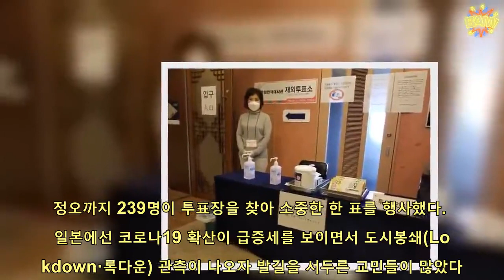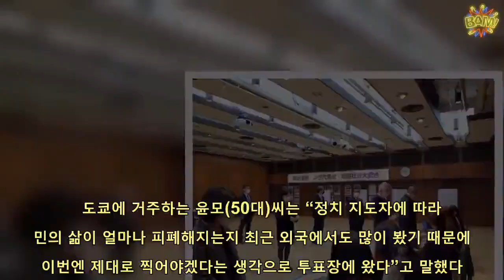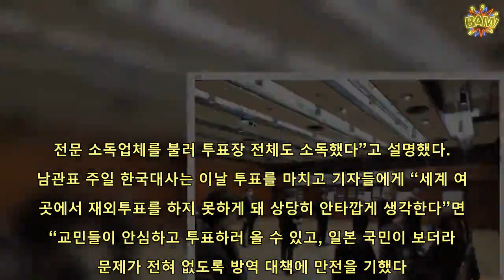"도시 봉쇄 되기 전에" 투표 서두른 일본 교민...투표장엔 발열 카메라까지 | 핫뉴스 24 시간